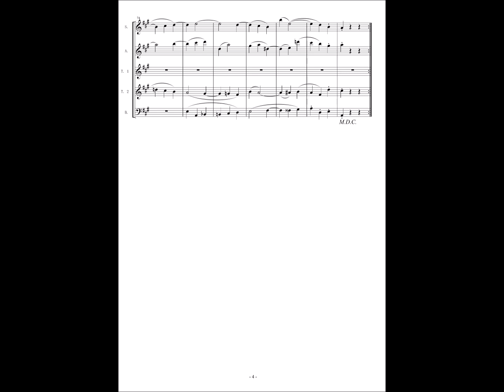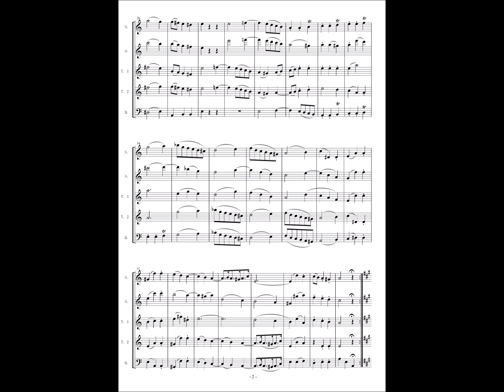Wolfgang Amadeus Mozart, String Quintet No.2 Kv.406 3rd movement Minuetto in Canone.